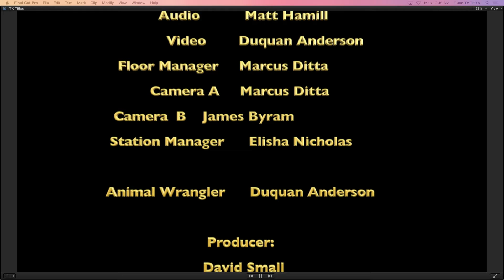ITK 3 21 16